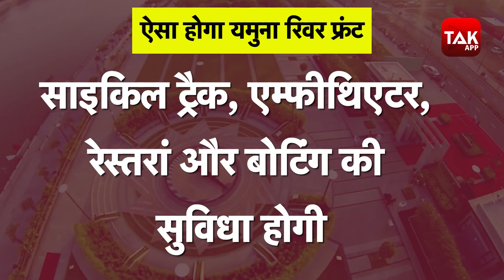Yamuna river front:देश की राजधानी दिल्ली में यमुना नदी पर बनने जा रहा साबरमती जैसा River front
गुजरात के साबरमती रिवर फ्रंट और लखनऊ के गोमती रिवर फ्रंट जैसी खूबसूरती का नजारा थोड़े दिनों बाद देश की राजधानी दिल्ली में भी देखने को मिलेगी..